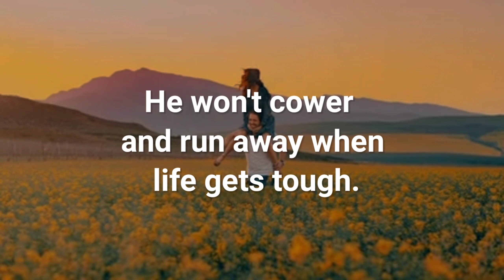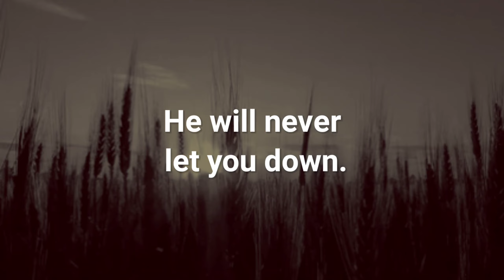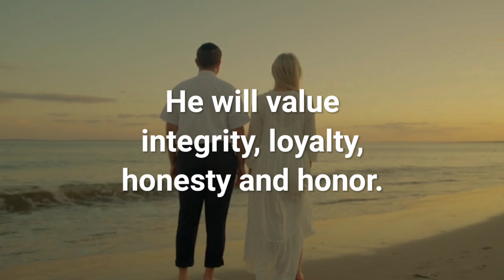Attributes of a Good Man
Rest, Heal, and Peace of Mind You Deserve it, Good intentions and pure heart, Your beauty never fades within it's Everlasting,Enlightenment

Music used
Purpose - by Jonny Easton